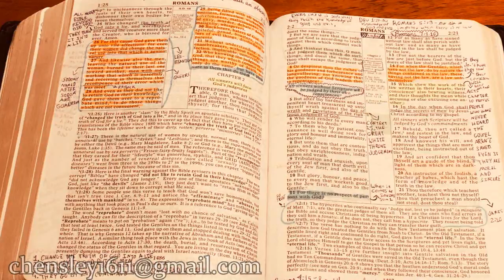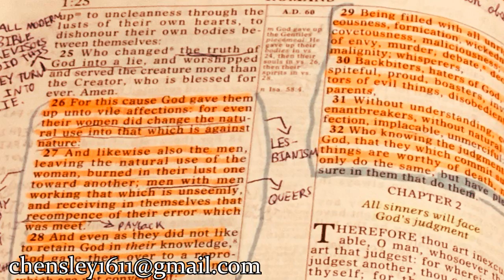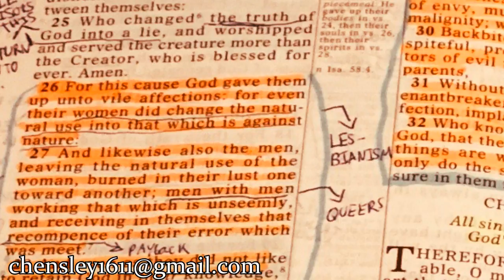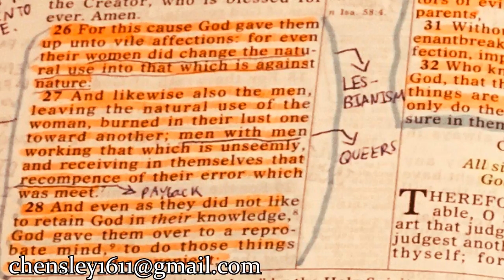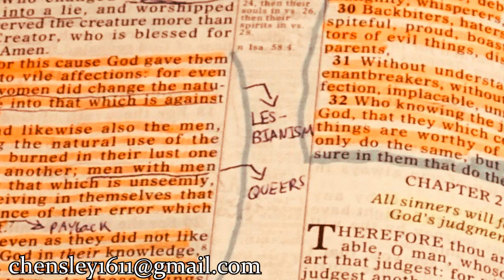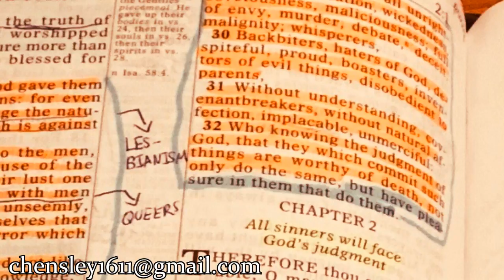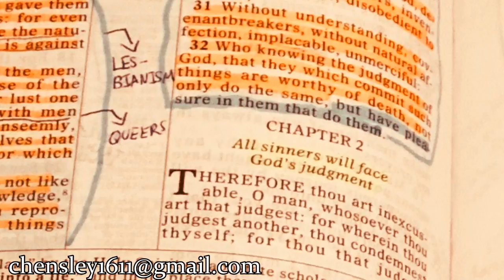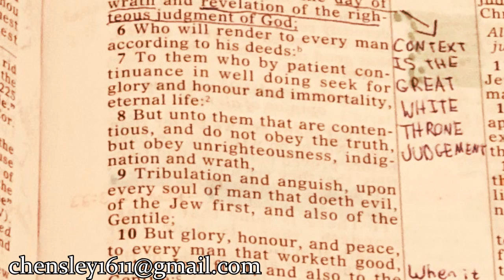7 Things You Can Do With Your KJV BIBLE!